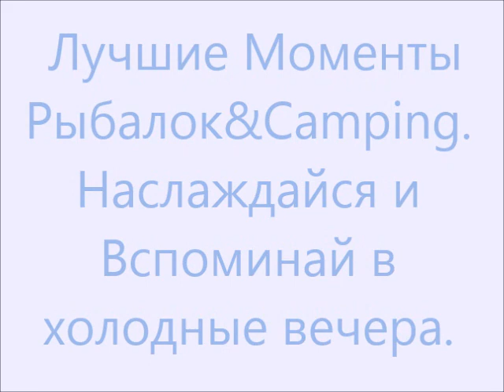Happy Birthday, fisherman! C Днем рождения, рыбак!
Лучшие моменты рыбалки и отдыха на природе.
The best moments of fishing & camping.